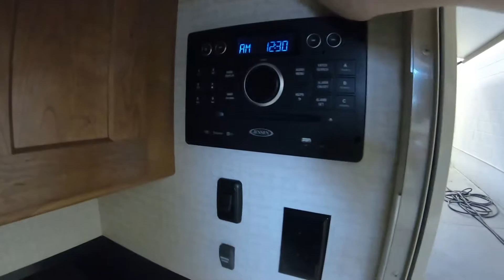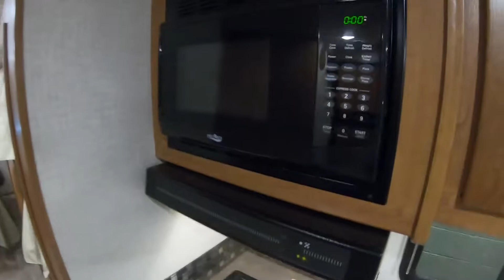2018 Winnebago Spirit 31G